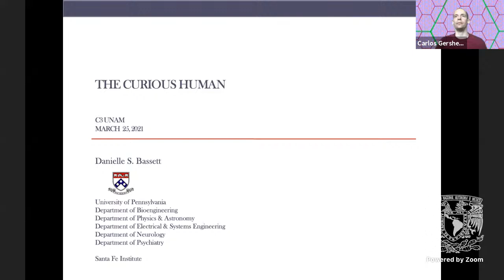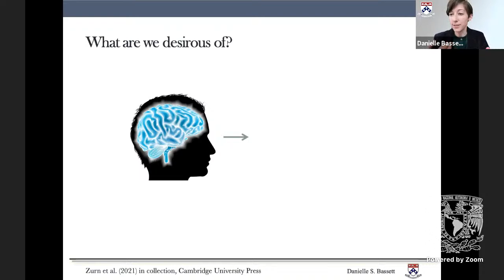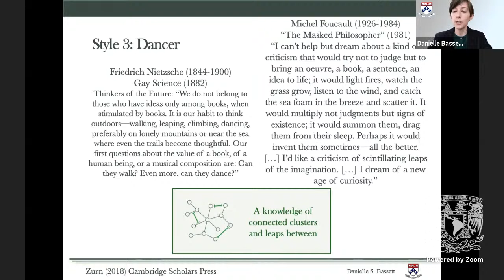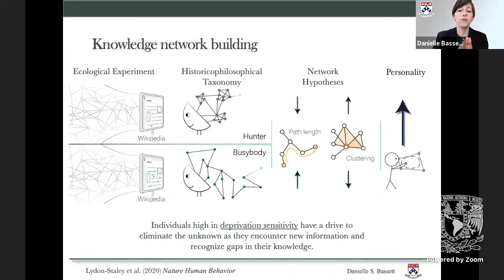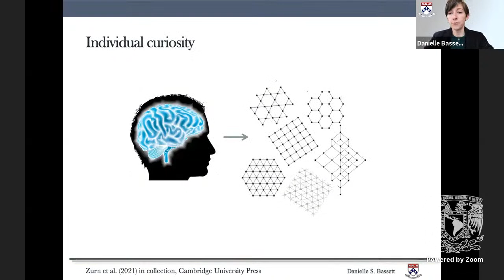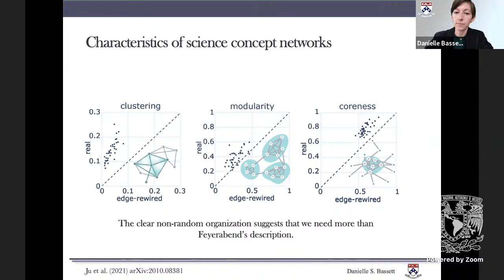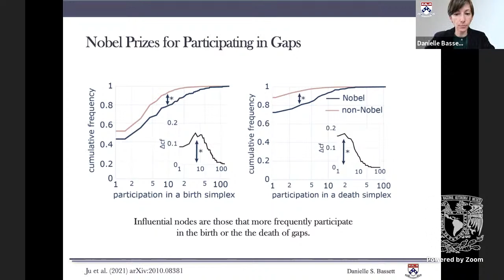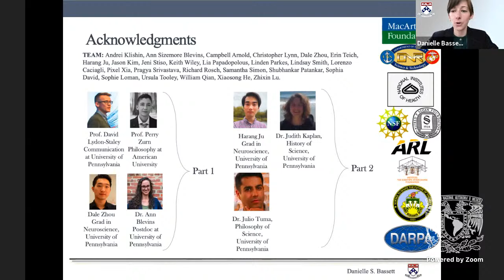"The curious human" Danielle S. Bassett University of Pennsylvania & Santa Fe Institute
Colloquium Virtual Complexity at C3-UNAM
Universities for Science Consortium

"The curious human"
Danielle S. Bassett
University of Pennsylvania & Santa Fe Institute

Abstract:
The human mind is curious. It is strange, remarkable, and mystifying; it is eager, probing, questioning. Despite its pervasiveness and its relevance for our well-being, scientific studies of human curiosity that bridge both the organ of curiosity and the object of curiosity remain in their infancy. In this talk, I will integrate historical, philosophical, and psychological perspectives with techniques from applied mathematics and statistical physics to study individual and collective curiosity. In the former, I will evaluate how humans walk on the knowledge network of Wikipedia during unconstrained browsing. In doing so, we will capture idiosyncratic forms of curiosity that span multiple millennia, cultures, languages, and timescales. In the latter, I will consider the fruition of collective curiosity in the building of scientific knowledge as encoded in Wikipedia. Throughout, I will make a case for the position that individual and collective curiosity are both network building processes, providing a connective counterpoint to the common acquisitional account of curiosity in humans.

Short Bio:
Prof. Bassett is the J. Peter Skirkanich Professor at the University of Pennsylvania, with appointments in the Departments of Bioengineering, Electrical & Systems Engineering, Physics & Astronomy, Neurology, and Psychiatry. Bassett is also an external professor of the Santa Fe Institute. Bassett is most well-known for blending neural and systems engineering to identify fundamental mechanisms of cognition and disease in human brain networks. Bassett is currently writing a book for MIT Press entitled Curious Minds, with co-author Perry Zurn Professor of Philosophy at American University. Bassett received a B.S. in physics from Penn State University and a Ph.D. in physics from the University of Cambridge, UK as a Churchill Scholar, and as an NIH Health Sciences Scholar. Following a postdoctoral position at UC Santa Barbara, Bassett was a Junior Research Fellow at the Sage Center for the Study of the Mind. Bassett has received multiple prestigious awards, including American Psychological Association's ‘Rising Star’ (2012), Alfred P Sloan Research Fellow (2014), MacArthur Fellow Genius Grant (2014), Early Academic Achievement Award from the IEEE Engineering in Medicine and Biology Society (2015), Harvard Higher Education Leader (2015), Office of Naval Research Young Investigator (2015), National Science Foundation CAREER (2016), Popular Science Brilliant 10 (2016), Lagrange Prize in Complex Systems Science (2017), Erdos-Renyi Prize in Network Science (2018), OHBM Young Investigator Award (2020), AIMBE College of Fellows (2020). Bassett is the author of more than 300 peer-reviewed publications, which have garnered over 27,000 citations, as well as numerous book chapters and teaching materials. Bassett is the founding director of the Penn Network Visualization Program, a combined undergraduate art internship and K-12 outreach program bridging network science and the visual arts. Bassett’s work has been supported by the National Science Foundation, the National Institutes of Health, the Army Research Office, the Army Research Laboratory, the Office of Naval Research, the Department of Defense, the Alfred P Sloan Foundation, the John D and Catherine T MacArthur Foundation, the Paul Allen Foundation, the ISI Foundation, and the Center for Curiosity.